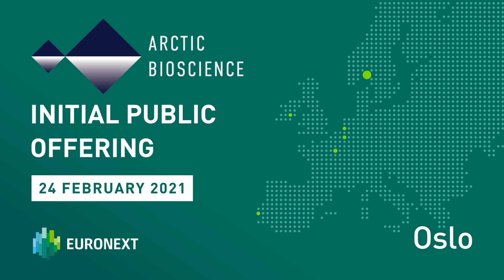Arctic Bioscience - Euronext Growth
Arctic Bioscience tatt opp til handel på Euronext Growth Oslo 24. februar 2021 | Arctic Bioscience admitted to trading on Euronext Growth Oslo 24 February 2021